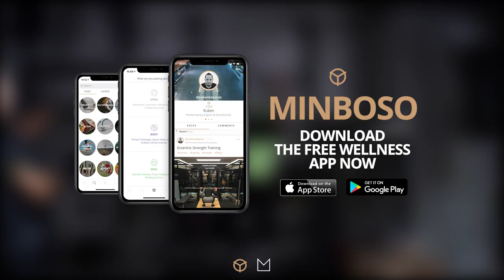Minboso Quick Fire Interview - Lewis Burton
A Minboso quick fire interview with Ex-Professional Tennis Player, Mr Lewis Burton. Full interview & Minboso Challenges coming soon with Ruben Tabares and Oli Edwards.